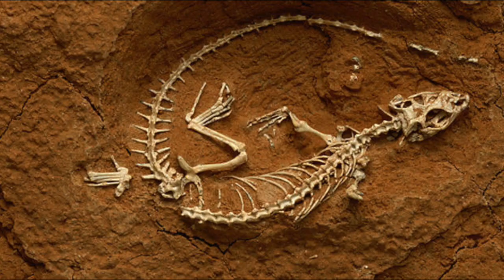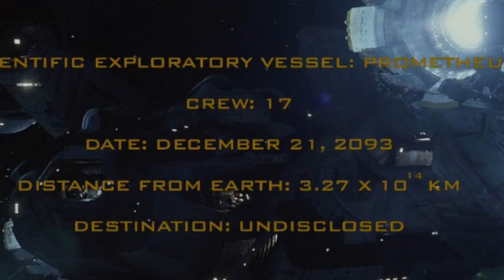Dr.Shaw Origins - Life on Earth - Why She Didn't Want to Go Back to Earth - Prometheus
Many people including me really liked Elizabeth Shaw in Prometheus and were extremely disapointed  with fact that she died and didn’t get any screen time in alien covenant besides the prologue. I wish we could learn more about her character in other alien films but in this video we’ll go over the origins of Elizabeth Shaw, her upbringing and life on Earth prior to Prometheus. There is also an interesting theory on what was happening on Earth before the expedition so that Shaw  did not want to go back , as she told to David.

Shaw was born in 2061 in a British family, after her mother Died of unknown disease, she was raised by her father in South Africa. We also learn from david who observed Shaw’s dream that her father died of Ebola.
Doctor Elizabeth  Shaw[4] was an accomplished archaeologist with doctorates in paleontology, archaeology and human mythology

As a scientist, Shaw was very well prepared and had advanced knowledge in several research fields. She showed a high level of knowledge of ancient cultures and various methods to study them, as well as being skilled in sophisticated medical and forensic science procedures.
Despite being a very short, gentle, faithful and calm looking young woman, Shaw was a most humane and strong willed individual with a high level of moral reasoning and a very devoted Christian. And we see her carrying her cross necklace thought the entire movie. Her inability to bear any children left a mark in her personality as she became very upset whenever she was reminded of that fact. Shaw's infertility may explain her fascination with creation and a desire to know why the Engineers created humanity.

It also quite interesting that she literaly gets on her knees when meeting her creator unlike other members of the crew and maybe that’s why she becomes the only human survivor.

Shaw was also a very disciplined person who appeared to be in top physical condition for her gender and age. Several tragedies from her past including the death of her parents also gave her a strong personality as well as a high sense of self preservation, thus she could become very hard willed and brave, even resorting to physical violence if the situation required it
Althought Shaw asks the captain to sacrifice the ship to save Earth, She clearly does not want to go back to her home planet and there is actually a theory that would explain that. At the begging of Prometheus we only see remote mountains and fields and so we don’t know what happens in big cities.

A new upcoming movie the Blade runner 2049 actually can give us some clues on what was happening on Earth before the Prometheus expedition. The original blade runner movie was directed by Ridely Scott and there are lots of profs that alien movies and specifically Prometheus are in the same universe with the blade runner. One proof would that in the script for prometheus Weyland at one moment mentions his friend saying that "That’s how he ran his corporation, like a God on top of a pyramid overlooking a city of angels” so Peter clearly talks about Eldon Tyrell

So in the blade runner sequel 2049  we know that something terrible is happening on Earth which caused the society to be in chaos. and by some shots in the blade runner trailer we see that the environment is getting worse and pretty much everything starts to turn into a desert. By the title , it sets in 2049 which is about 45 years before the Prometheus expedition. So if the situation on Earth stayed the same during Shaw’s lifetime, it would explain why she did not want to go back.

 Another clue is that in the Alien movies, Earth is never explicitly shown apart from an alternate ending of the special edition of Alien resurrection. Ripley and the surviving crew of the ship Betty were able to land to near the Paris and they found out the planet turned to a wastland. So maybe everything on Earth was destroyed due to a nuclear war, virus or simply radical climate changes.

Altought Alien resurrection happens about 200 years after the events in Prometheus , we may assume that living conditions of Earth started to decline during Shaw lifetime.